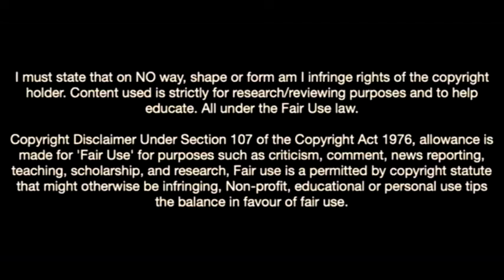Mehdi Ghayedi-The Future Of Iran